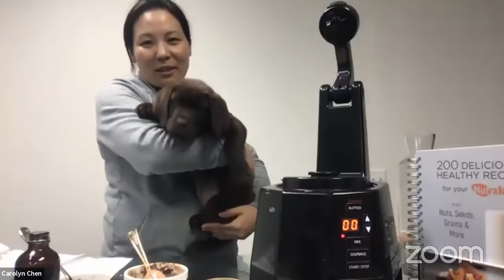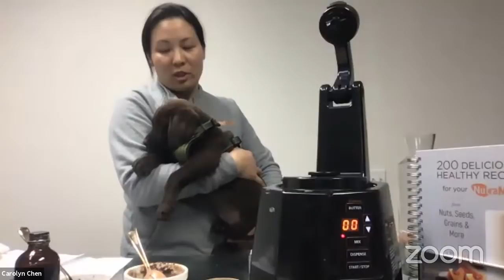VEGAN Nutella Recipe with NutraMilk | Interview and Cooking with CEO Carolyn Chen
TODAY ON THE SHOW I WELCOME BACK THE CEO OF NUTRAMILK, CAROLYN CHEN, WHO WILL BE ANSWERING THE MOST FREQLY ASKED QUESTIONS AND DEMONSTRATING:

Almond Coconut Milk
Walnut Date Milk
Creamy Strawberry Hummus
Homemade Vegan Nutella

Walnut Date Milk - (add dates to original simple walnut milk recipe)

Carolyn Chen is an entrepreneur, innovative marketer, successful business owner, boutique winery proprietor, and first female President and CEO of NutraMilk worldwide.

Carolyn’s passion to help enrich the lives of others towards a healthy and reduced waste lifestyle has always been a part of her DNA. However, after her mother was diagnosed with the rare disease of Amyloidosis in 2016, it sparked a significant change in her views on food and a plant- based lifestyle.

The more she engaged with nutritionists and plant-based pioneers, one thing became clear, food can heal.

In leading NutraMilk’s launch and initial grassroots efforts in brand awareness and distribution, the personal stories she encountered from different communities shaped how the brand was developed and its presence now in industries such as fitness, health, food service, and hospitality. Carolyn has guided the course for NutraMilk’s evolution from a concept to an innovative, must-have high-end kitchen appliance.

NutraMilk is the only patented processor/blender appliance that can produce fresh, ready to drink alternative milks and tasty butters, dips, spreads, smoothies, and other delicious treats in as little as 7 minutes. Its 1800 RPM motor breaks down nuts to their cellular level, releasing the enzymes, in a matter of minutes eliminating the need for soaking while filtering skins with phytic acid in the process.

Traditional methods of making nut milk at home require at least 3 pieces of equipment and plenty of time for the ingredients to be soaked overnight, but with the NutraMilk you can cut out the extra tools and the time investment. Simply add nuts, press butter, add water, press mix, then dispense. Perfect alternative milks every time! Not to mention, it creates virtually zero waste, as the machine leaves you with nothing left over, just skins.